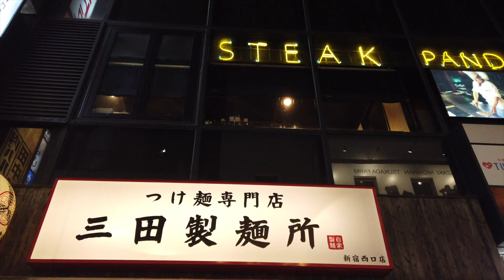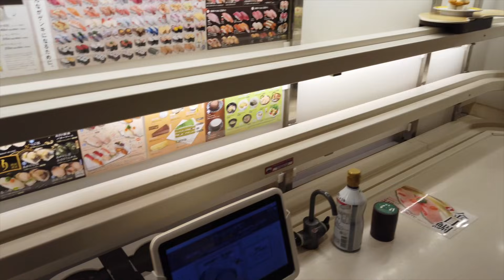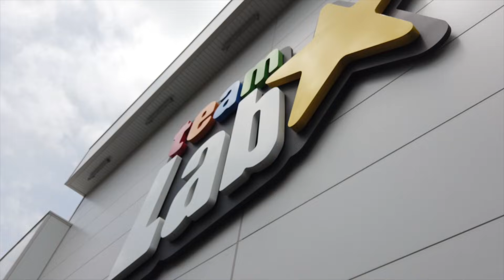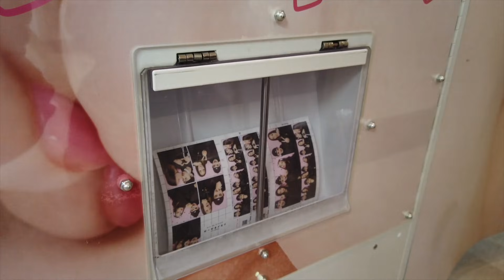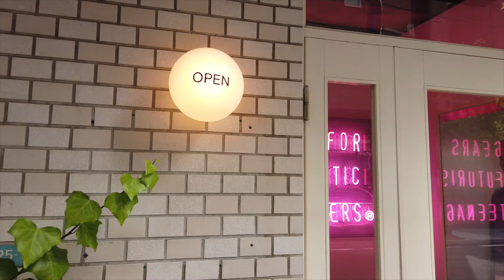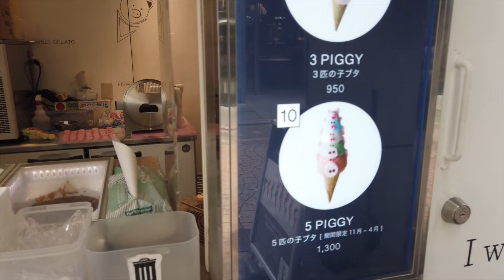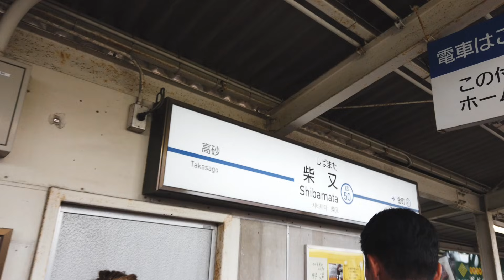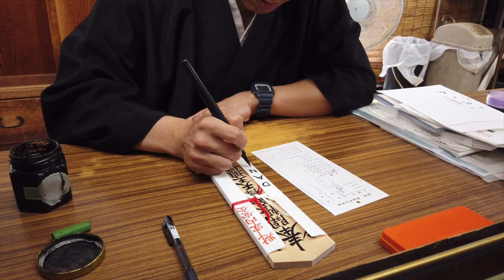VLOG: 7 JOURS À TOKYO ✈️🗼💖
Nous y voila, j'ai enfin terminée le montage de cette vidéo, et je suis trop contente du résultat parce que ca me fait kiffer de partager ça avec vous mais je me dis surtout que ca nous fait un souvenir de ouf qu'on pourra regarder dans 10 ans et montrer à Tyhoa 😏

Nous avons eu la chance de partir pour Boohoo qui m'avait confier la mission de shooter des looks la bas. J'avais fait avant de partir une grosse selection et j'ai shooté autant que je pouvais. Vous retrouverez d'ailleurs sur insta tous mes looks et photo déjà postés et un IGTV avec mes looks et les liens ✨

A coté de ça on a visité un max, fais tous les magasins possible et imaginables. On mangé a n'en plus finir et assouvi tous nos plus grands rêves. Perso, je revais de manger une fois dans ma vie des sushis, mochis, edamame, bubble tea, matcha, ramen AU JAPON, genre vraiment. J'adore en manger en France mais ça fait kiffer de les tester dans leur pays d'origine 😂🙃

Anyway, j'ai hate que vous me disiez ce que vous en pensez, évidemment la vidéo dure 35 mn, mais sur 7 jours, pas moyen de faire beaucoup plus court et flemme de le faire en 2 parties !

Love love u